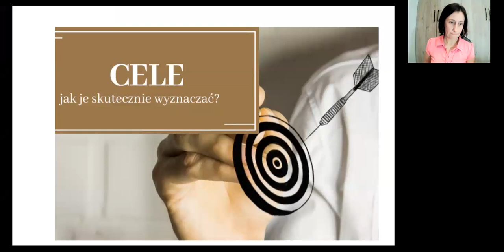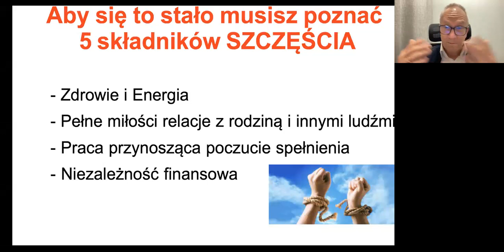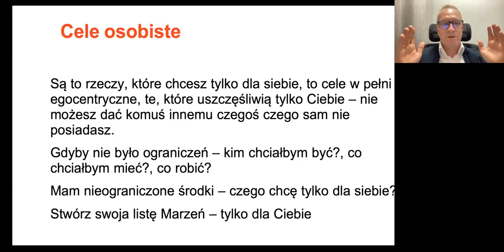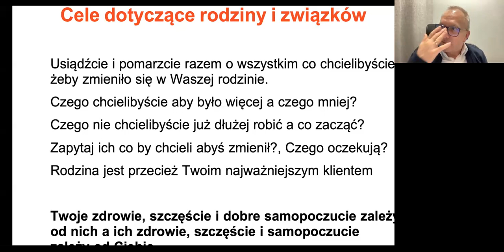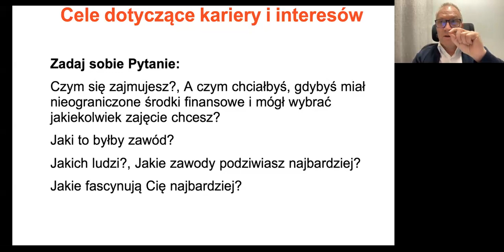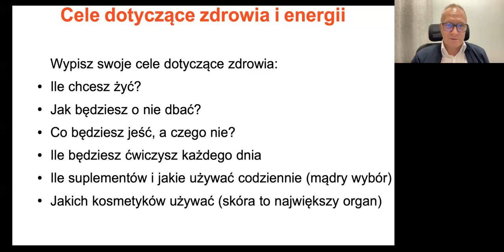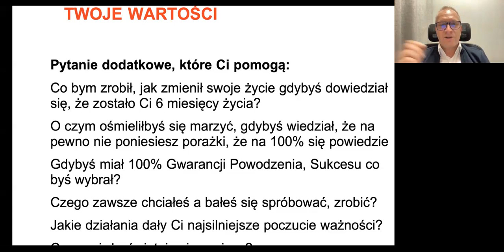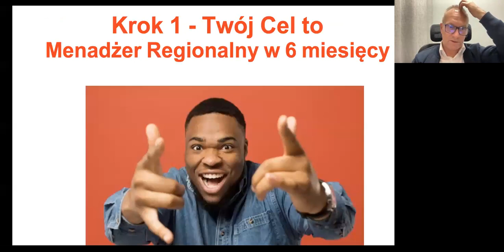Jak skutecznie planować aby realizować swoje plany i cele - 02.01.2024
Z tego nagrania dowiesz się jakie są kluczowe elementy Skutecznego Planowania aby zrealizować wszystkie założone cele.
Jakie są najczęściej popełniane błędy przy ustalaniu celów i planowaniu, że większość ludzi nie realizuje swoich planów.
Wiec z uwagą przesłuchaj to nagranie nawet kilkakrotnie, zrób notatki i do tego tematu podejdź poważnie, aby na wszystkie detale zwrócić uwagę i wszystkie kroki w planowaniu zrobić właściwie i Zrealizować za każdym razem swoje plany.

W razie pytań co do tego tematu zgłoś się do osoby, która dała Ci dostęp do tego nagrania. A jeśli trafiłeś na to nagranie przypadkowo i masz co do niego pytania zapraszam do kontaktu do mnie mailowo lub telefonicznie 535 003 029